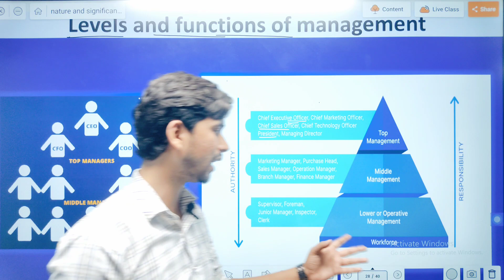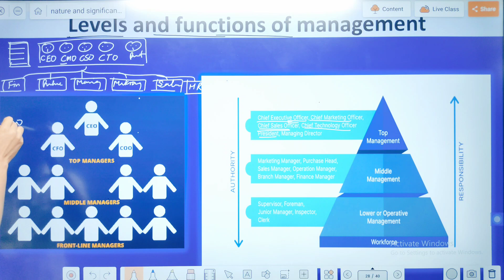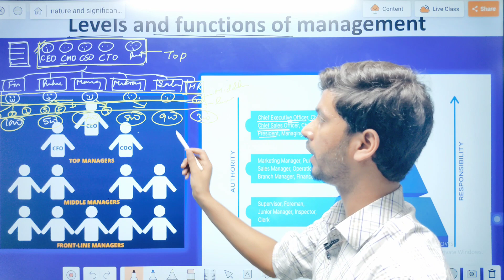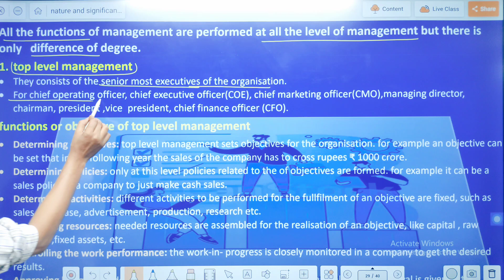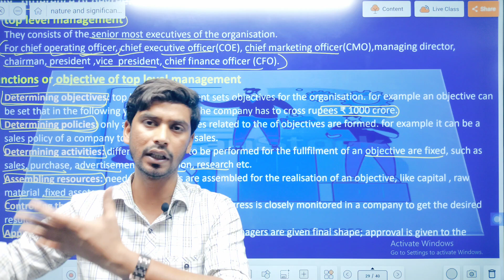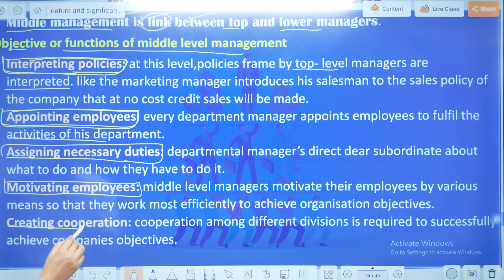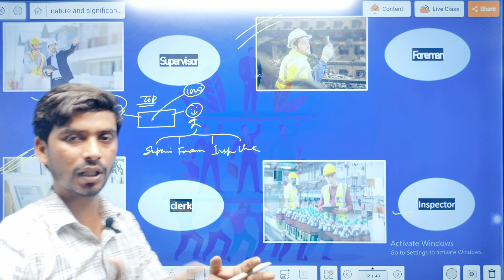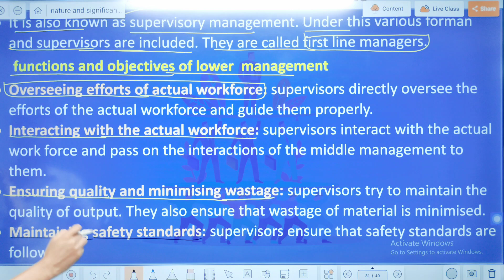Level of Management | Most Important Topic | B.st Class 12th | Part-6